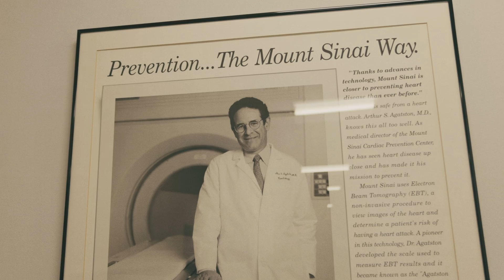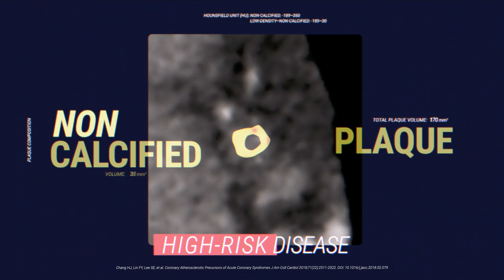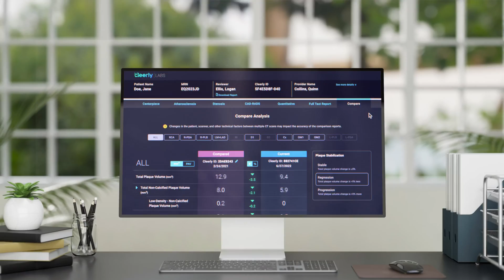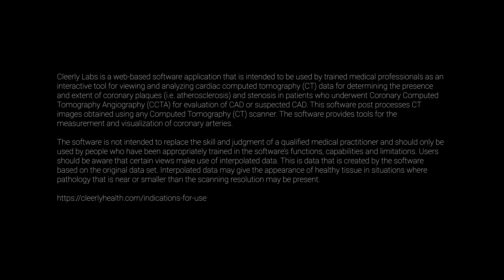Dr Arthur Agatston speaks about his Hope for a New Era in Cardiac Care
Watch why Dr Arthur Agatston, inventor of the Coronary Calcium Score (CACS), has integrated Cleerly's CCTA analysis into his concierge medicine practice and calls it his "dream technology."

Cleerly's AI-enabled CCTA analysis provides comprehensive visualization of both calcified and non-calcified coronary plaque as well as the severity of stenosis — offering the ability to stage and track heart disease progression using powerful artificial intelligence. AI-enabled CCTA evolves the CACS approach for a new, higher standard of heart care.

SyncID: MB01FHWJR6K7JJM